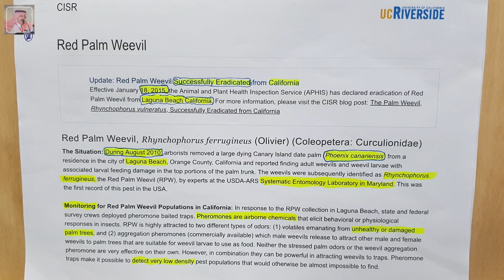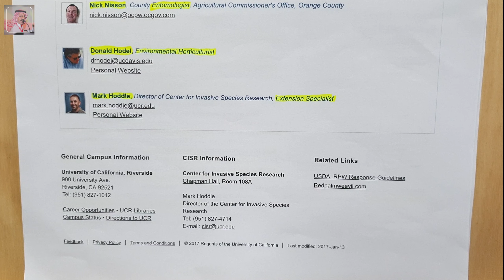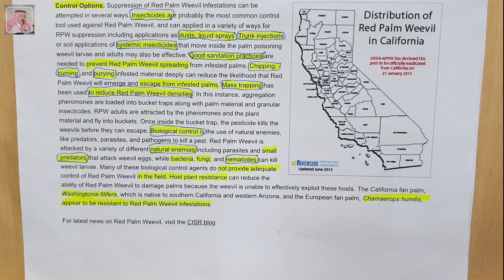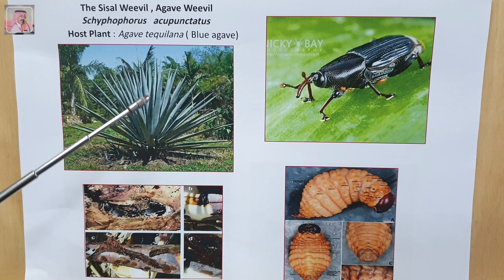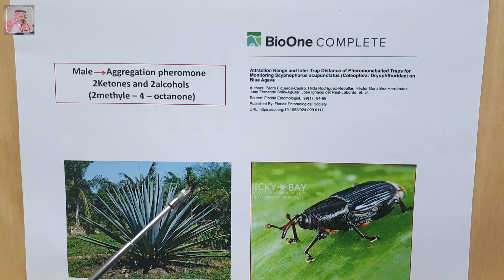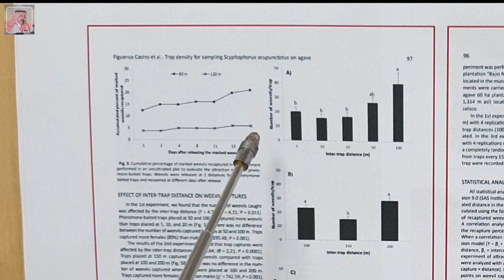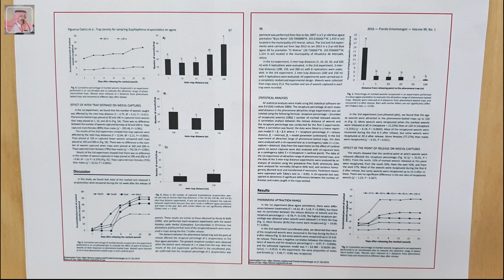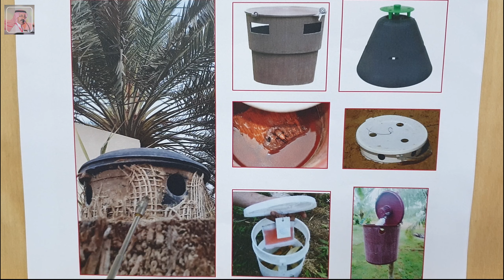ملاحظات على المصائد الفرمونية لحشرة سوسة النخيل الحمراء (الحلقة العاشرة)